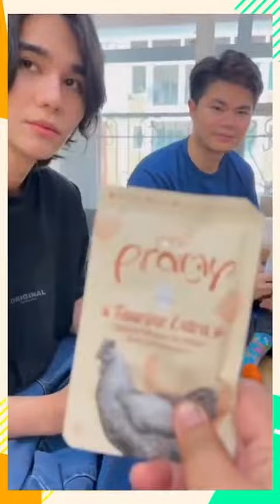พ่อแมวของแท้ต้องคนนี้